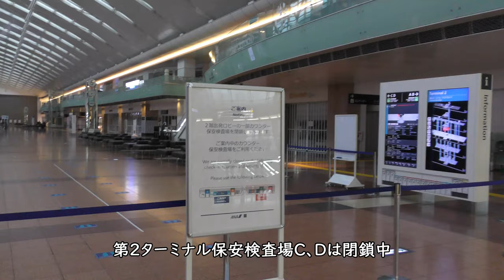【ANAペッパー君】羽田空港第2ターミナル【緊急事態宣言／保安検査場閉鎖】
【撮影機材】
Panasonic 4K VZX990M 64GB HC-VZX990M-W
4K ビデオカメラ VZX992M

Everyday Update!